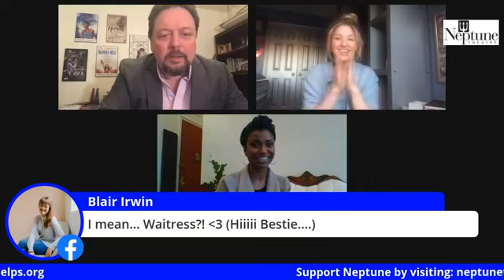OTL Episode 3 - Meet Cinderella and Captain Hook!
Jeremy speaks with two of Neptune's leading ladies Samantha Walkes (Cinderella) and Kelly Holiff (Captian Hook).